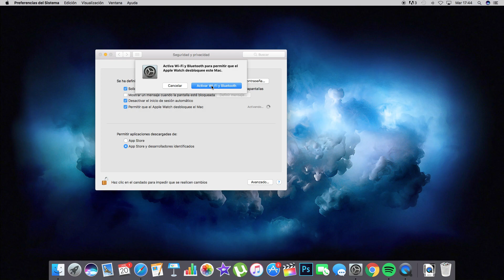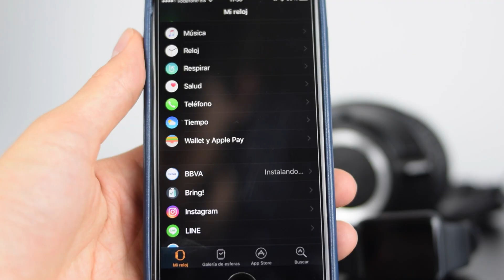Trailer nueva temporada MacVega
Mac Vega es un canal de Apple. Enseño noticias y rumores del mundo Apple además de tutoriales fáciles para los principiantes de Apple en el mac, iPhone, el iPad o Apple Watch.

🙏💪DONACIONES

Bienvenidos a Mac Vega. Este es un espacio para todos los principiantes del mundo de apple o que comienzan en el mundo de la tecnología. Si tenéis una pregunta, yo tengo un vÍdeo.

CONTACTO